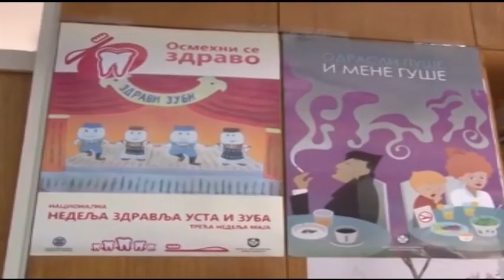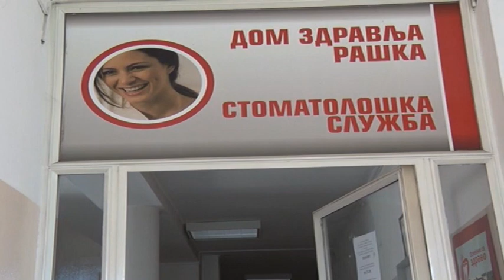Predlog da se stomatolozi vrate u Domove zdravlja u okviru obaveznog osiguranja